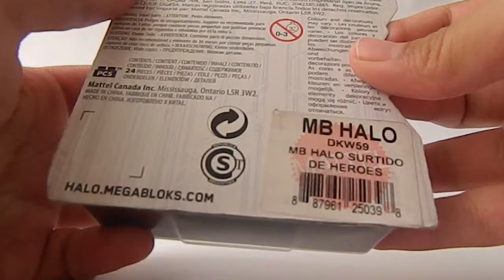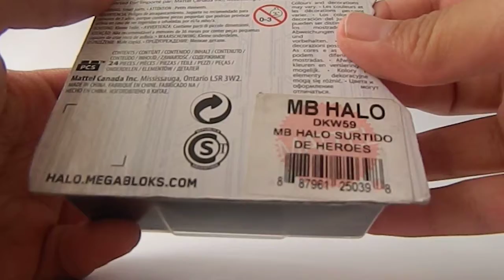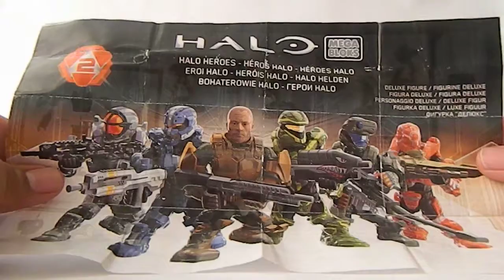Halo Heroes mega bloks Spartan DeMarco review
un pequeño video XD